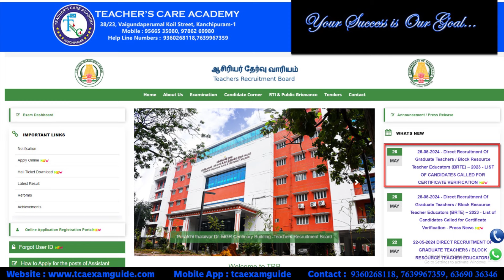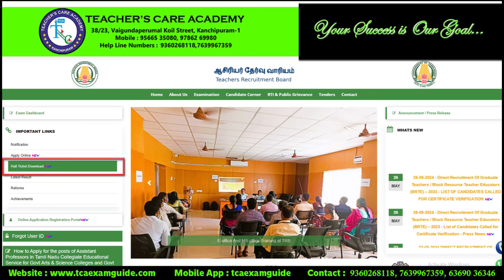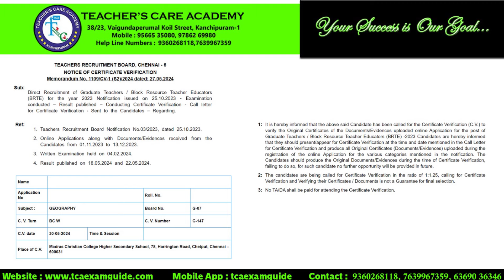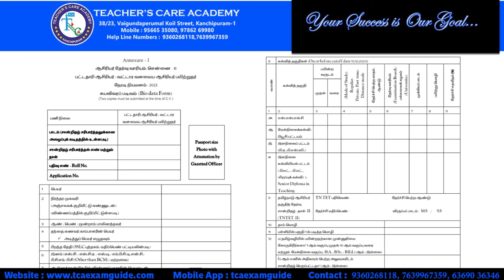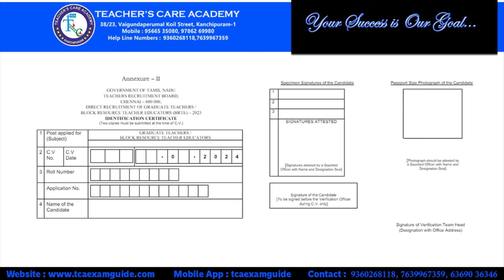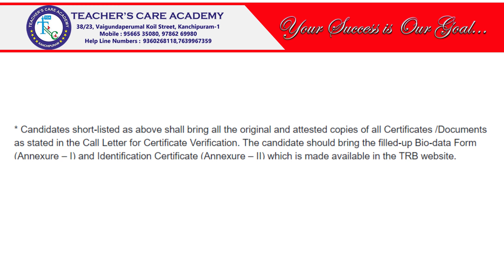27-05-2024 (TRB-ஆல் வெளியிடப்பட்ட முக்கிய அறிவிப்பு)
ONLINE CLASSES

LIVE CLASSES

VIDEOS

MOTIVATIONAL SPEECH

Head Office :
38/23, Vaigundaperumal Koil Street,
Kancheepuram- 631502
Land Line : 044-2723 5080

Branch Office :1
KPRS Tower
Thennur High Road
Tirchy - 620017

Simmakkal
Madurai - 625001